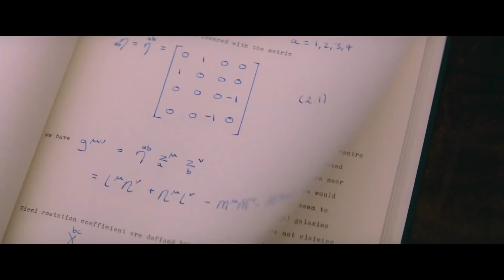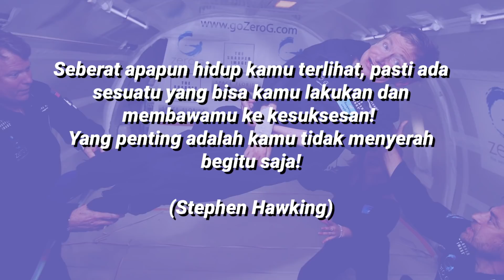Inspirasi dari Stephen Hawking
Pada 14 Maret 2018 lalu, dunia kehilangan salah seorang ilmuwan terpopuler, Stephen Hawking. Di video ini Hutata akan mencoba memetik inspirasi dari perjalanan hidup Stephen Hawking.

Sumber Konten:
Stephen Hawking: His Life and Work

HUTATA

Kita membahas pertanyaan-pertanyaan random yang terkadang membuat kita tidak bisa tidur di malam hari.